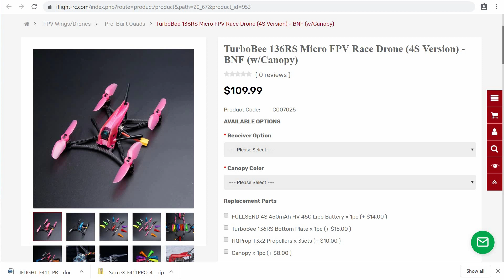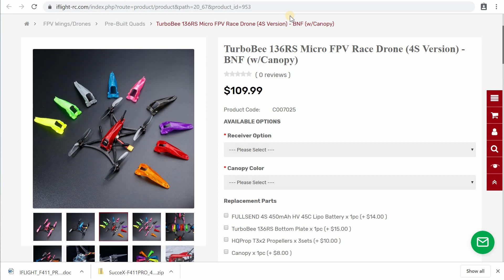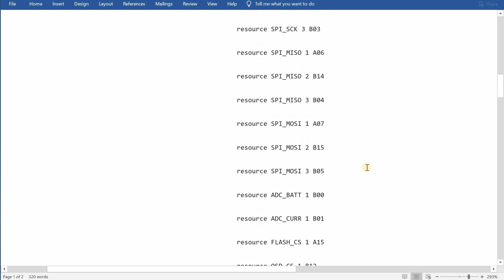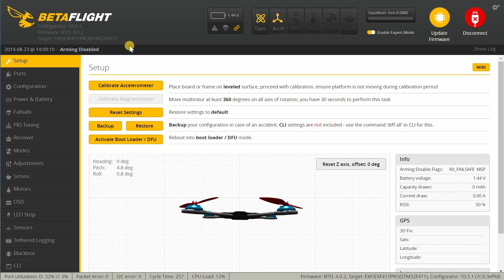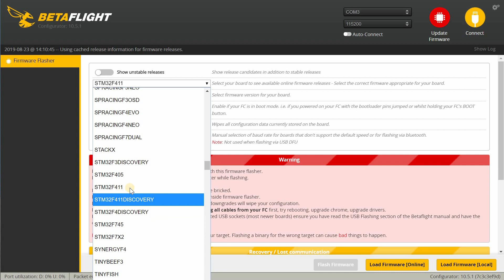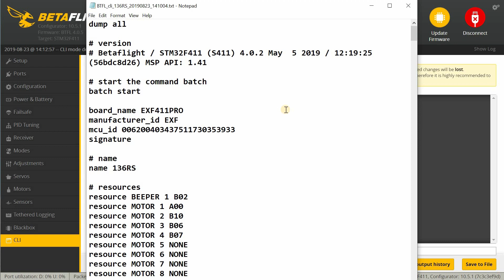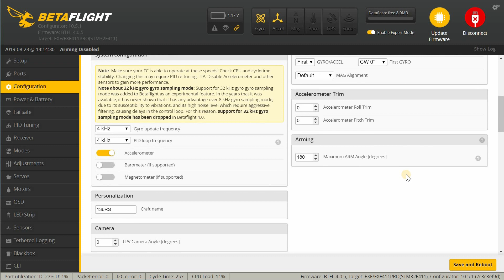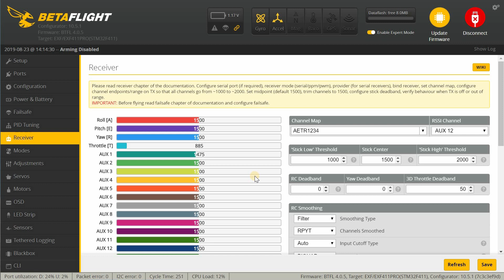HELP!!! Flashed Betaflight now my FC is broken!? 😱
This video is now outdated.  I recommend BF 4.1 instead now

Some recent FCs are using a new way to flash and update Betaflight. You'll want to get up to speed on this so you don't end up with an FC that won't work.

👉Why is all this happening?

▼ Favorite Micro Batteries
250mah 1S
450mah 1S
520mah 1S
300mah 2S
300mah 3S
450mah 2S
520mah 2S
300mah 3S
520mah 3S

▼ Other Fun Gear
Xiaomi M365 Electric Scooter
Zhiyun Smooth 4 Gimbal

Bitcoin - 12Y5vysDMvgqX4Z7h7iRTsgwWoCNwv9MPs
Ethereum - 0xD8f3758678F3d93539F804e36811f0A04B0D047F
Litecoin - LcyGPS2f3NZxWU6BRkCJ5qdk1zV6jUCtn8